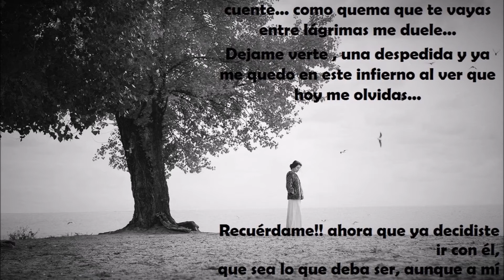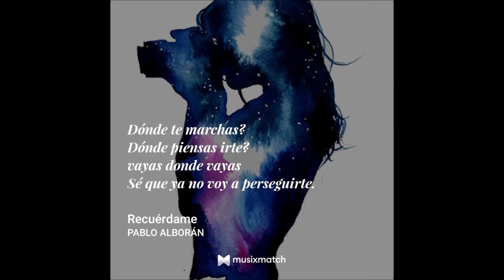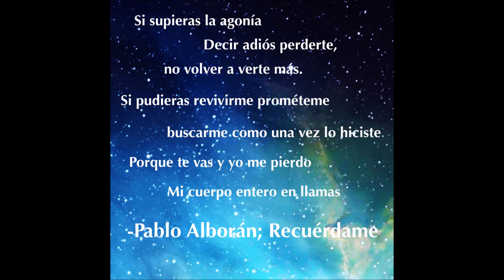Pablo Alborán - Recuérdame Lyrics 30 minutos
Pablo Alborán Recuerdame Festival de Viña del Mar 2016
Pablo Alborán Recuérdame Sevilla Junio 2018
Pablo Alborán Recuérdame en los Grammy Latinos
Pablo Alborán Recuérdame Videoclip oficial
Pablo Alborán Recuérdame Especial Nochevieja 2015